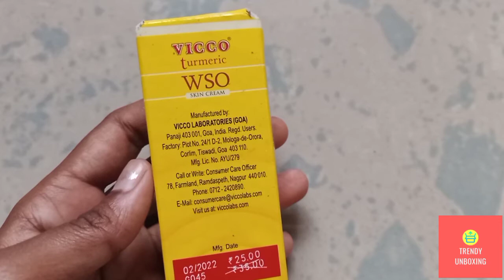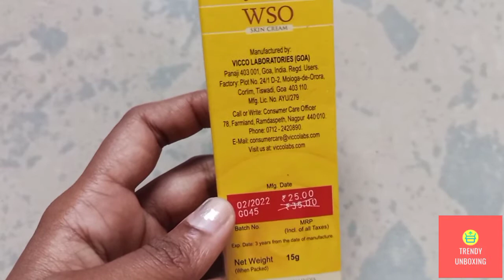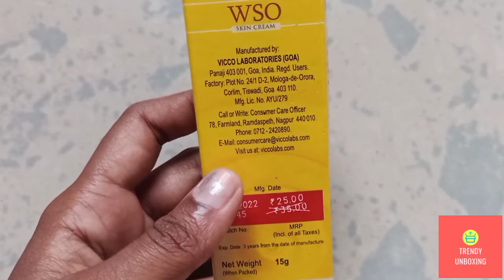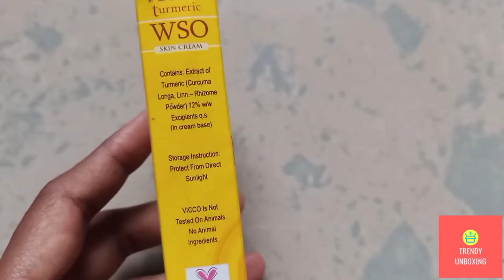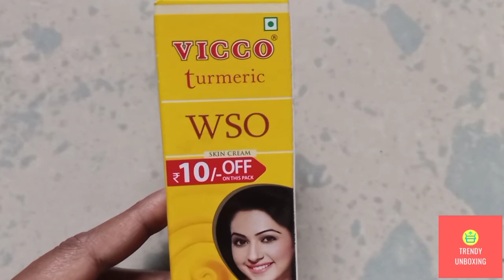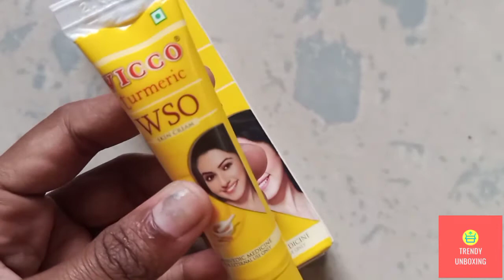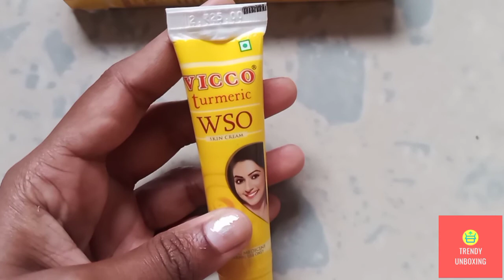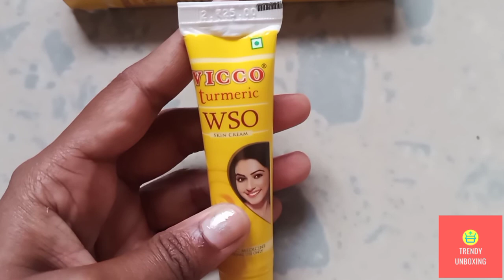Vicco Turmeric WSO skin Cream Review in Hindi - नेचुरल तरीके से पाएं ब्यूटीफुल त्वचा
Welcome to Trendy Unboxing

Vicco turmeric wso cream is a product by india's most famous and reputed brand Vicco and it is sold from vicco from 20-30 years.Vicco wso cream is a skin or facial cream which is made from turmeric and you also know that turmeric has hundreds of benefits for skin and face.

Vicco turmeric wso cream price- 62 rupee for 30 gram of pack.
vicco wso cream ingredients- Ingredients play a big role in products Quality and its performance.IN this wso cream a main ingredients is turmeric and 88% of this product is made from turmeric and other 12% is not mentioned on pack.

Vicco cream review- Vicco Wso cream is fully reviewed in this video and you will find these points which have been covered in this video- like
1. Vicco cream price and packing
2. Vicco turmeric cream ingredients
3. skin cream effects on face
4. Vicco wso cream results in hindi
5. how to use vicco wso cream
6. Pros and cons of vicco cream turmeric
7. side effects of vicco turmeric cream
8. and much more in this video.

vicco turmeric cream how to use- apply it two time in a day for best results.

Vicco turmeric cream review in Hindi- It is a very good cream by vicco and if you want a natural cream for daily life uses, you should  watch our video completely. Because we have covered all points of vicco cream review and you will get qualitative information about this.

Vicco turmeric cream results- It is good for wounds healing and Skin burn repair. If you want to get rid of pimples and acne, it will work for you but it takes time and after 15-20 days vicco cream starts work for reducing acne and pimples.

Vicco turmeric advertisement- This is highly advertise by vicco company and all 90's kid feels very happy to watch vicco cream ad.

Vicco wso turmeric cream review in hindi- Conslusion-4.25 / 5 point for this cream and I am recommend you to use this wso cream as a daily facial or skin cream.

""Vicco cream is both for male and females.""